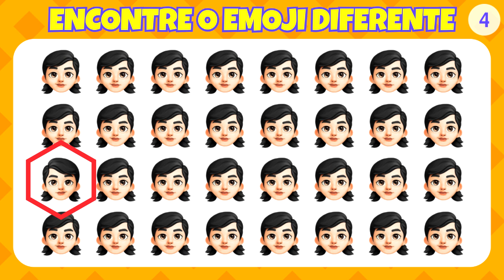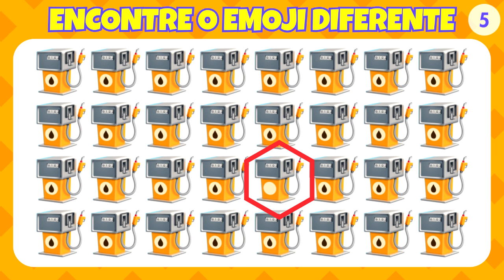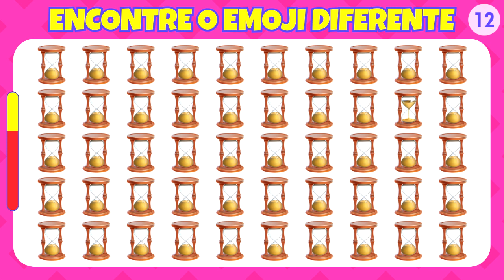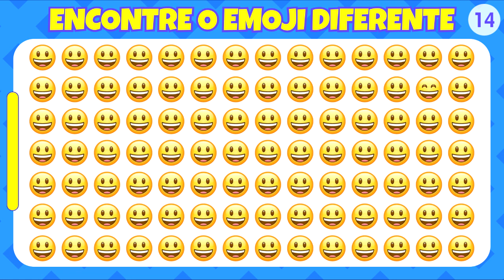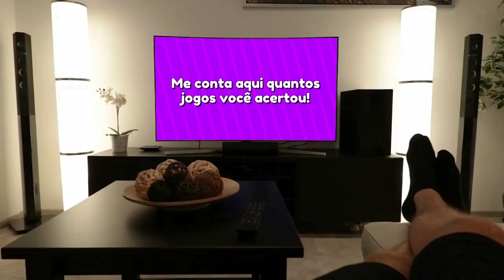ENCONTRE O EMOJI DIFERENTE + JOGO BÔNUS #017